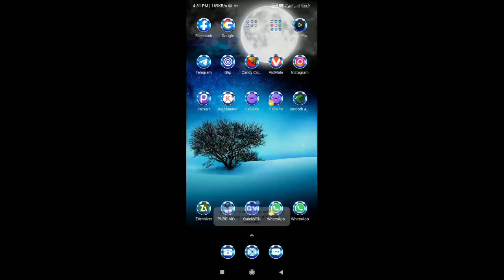Pubg lite unban in India,pubg lite available in playstore,pubg lite unbab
Pubg lite unban
Pubg lite unban in india
Pubg lite play store
Pubg lie Kai'se download kare
Pubg lite available in playstore
Pubg lite return back
Pubg lite unban
Bgmi lite coming
Bgmi lite coming in play store
Pubg lite unban
Unban pubg lite
koobra Bhai song
koobra Bhai video song
koobra Bhai famous song
koobra Bhai clutch song